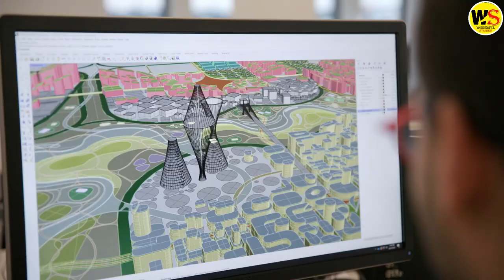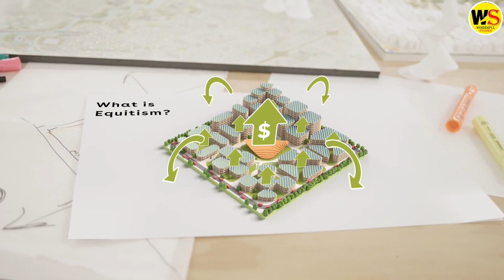Telosa - Billionaire Marc Lore Reveals Plan for $400 Billion US Desert City | Wonderful Stories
After Saudi Arabia's NEOM Line City, the United States has made a similar announcement: Telosa - a $400 billion future city in the middle of the desert. In this video, we explore who is behind Telosa and whether this massive city will actually be built.

Footage Credits:
NEOM
OCEANIX
CITY OF TELOSA